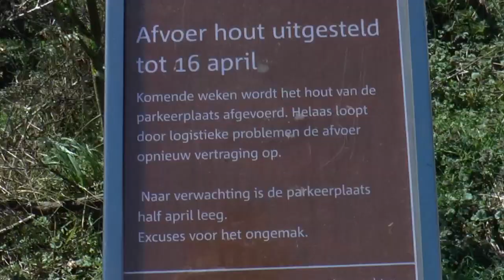Ganzehoekbos onderhoud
Ganzehoekbos bosonderhoud

300 dennebomen in het Dunea gebied zijn gekapt en tijdelijk opgeslagen op de Parkeerplaats voor Hotel Duinoord. Wegens logistieke problemen is er vertraging opgetreden. De parkeerplaats zal naar verwachting half april weer in gebruik worden genomen.